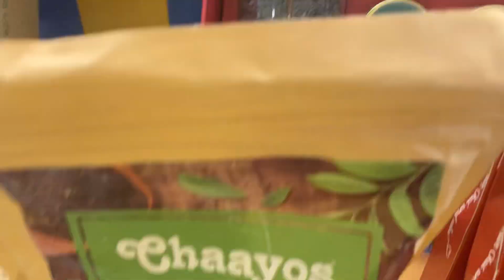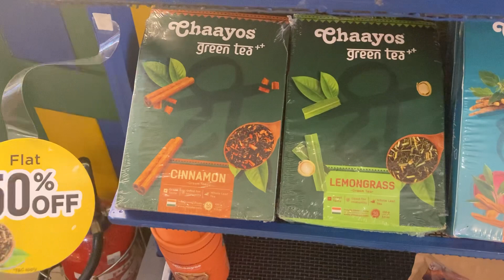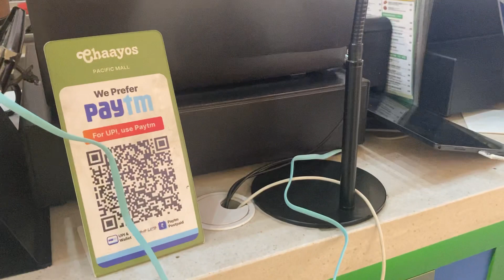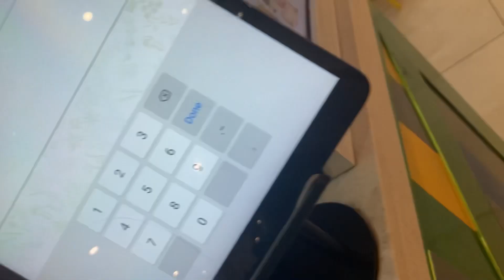Gift boxes from chayos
If you want to gift your relatives and friend you can gift these from chayos so keep watching for more only @anitalabonitasensevideos116